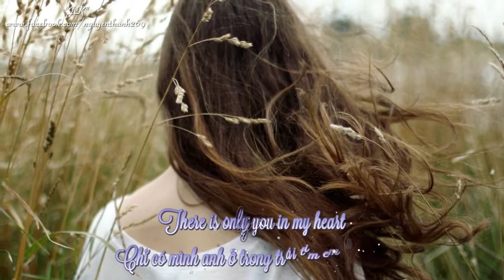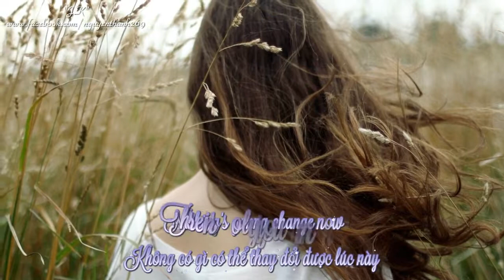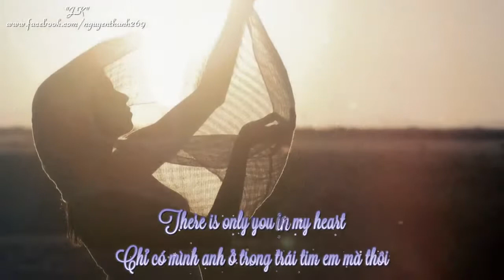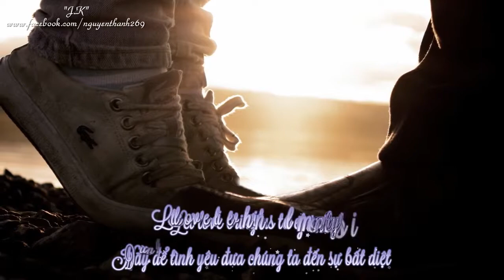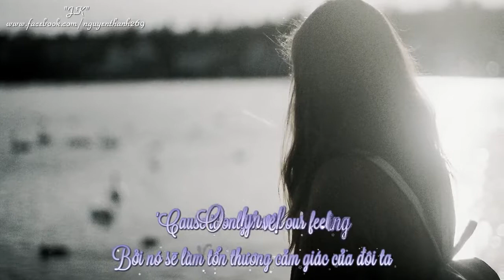There Is Only You In My Heart Anita Mui Lyrics Kara + Vietsub HD